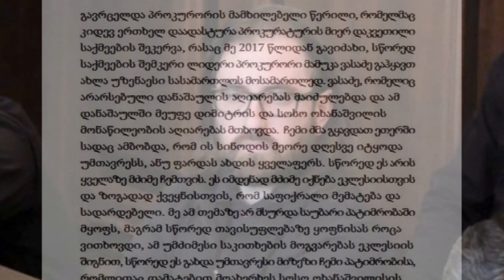მსჯავრდებული დეკანოზის სკანდალური წერილი, ტვ პირველს